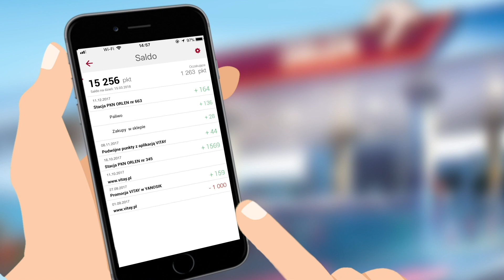Aplikacja mobilna VITAY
Zbieraj punkty, korzystaj z bonów i rabatów, wyszukuj najbliższe stacje ORLEN i zapomnij o kolejnej karcie w portfelu. Poznaj aplikację mobilną VITAY i rusz z nami w podróż po świecie komfortu! Dowiedz się więcej na